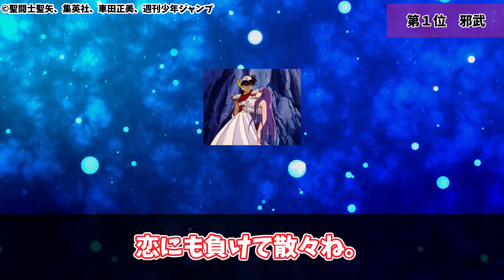【聖闘士星矢】扱いが雑すぎた不憫すぎるキャラランキングTOP7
北斗の拳、魁‼男塾、キン肉マン、聖闘士星矢が好きすぎてゆっくり解説しています。お気軽にコメント頂ければ幸いです！

0:00　オープニング